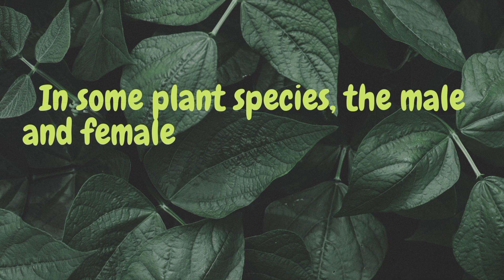Did you know that... #6